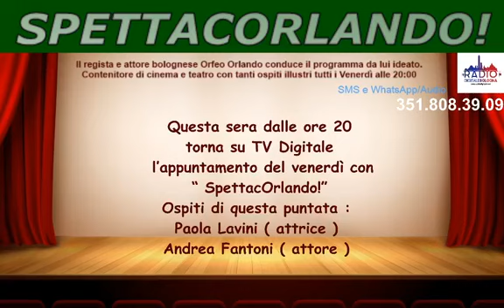Paola Lavini ospite a "SpettacOrlando " rubrica di spettacolo condotta da Orfeo Orlando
Paola Lavini, candidata al Globo d'oro come Migliore Attrice Protagonista,per il film " Volevo Nascondermi " di Giorgio Diritti, ospite a "SpettacOrlando" rubrica di spettacolo condotta dall'attore/regista Orfeo Orlando su Radio Tv Digitale.